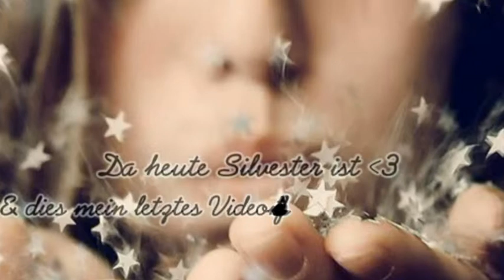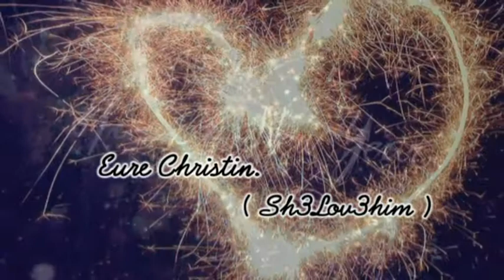Danke :) + einen guten Rutsch wünsche ich euch :*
ich wünsche euch allen einen guten Rutsch ins neue Jahr x3
Lasst es ordentlich krachen :)

Lied: Rihanna - We found love.
Bedeutung: Jaap :)

Bis Nächstes Jahr x3 :**